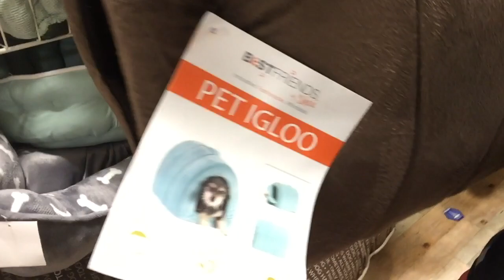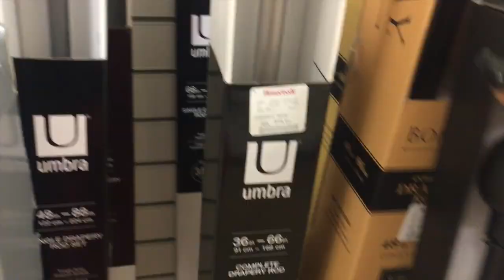FROMTHEVAULT VLOG - GRIEVING + BEING PRESENT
Another vlog from March 2017, when I made an attempt to stay consistent. Take a look back with me, when I was working in corporate and trying to balance all of my commitments.

What I Used to Film: Canon t3i - REBEL Canon EF 50mm f/1.8 II Camera Lens - Fixed Ring Light